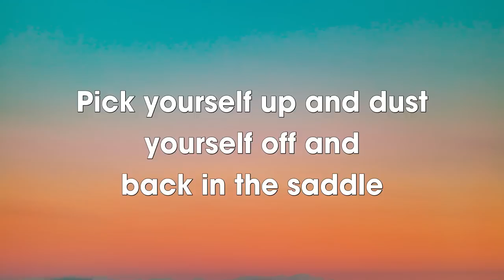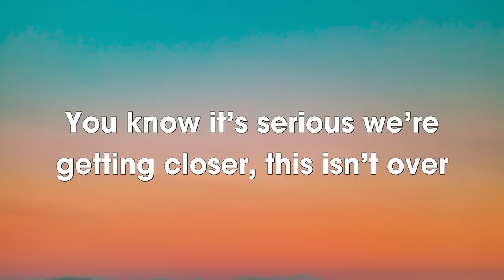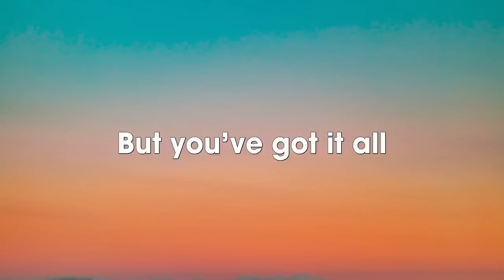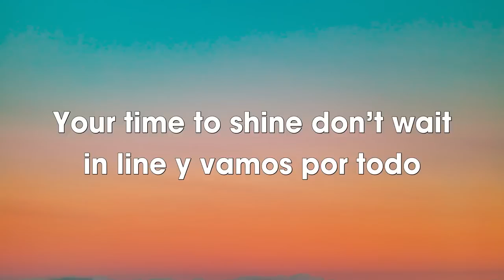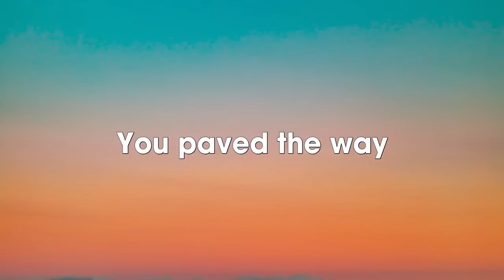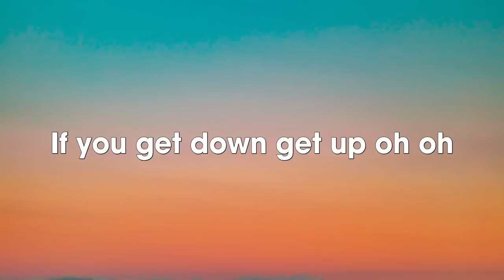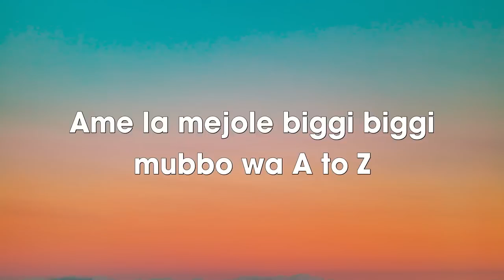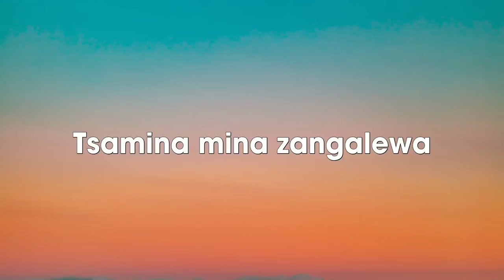Waka Waka This Time For Africa Shakira Lyrics